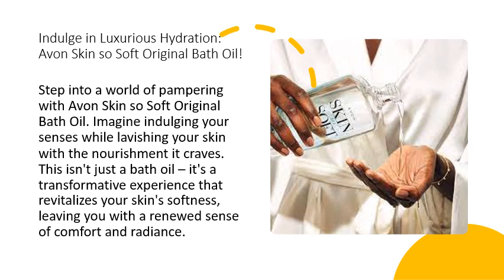Indulge in Luxurious Hydration: Avon Skin so Soft Original Bath Oil!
Elevate your skincare routine with Avon Skin so Soft Original Bath Oil. Tired of battling dry, lackluster skin? Envision a bath oil that transforms your bathing experience into a hydrating ritual, leaving your skin irresistibly silky. Bid adieu to parched skin and welcome the luxurious embrace of deep hydration.

Step into a world of pampering with Avon Skin so Soft Original Bath Oil. Imagine indulging your senses while lavishing your skin with the nourishment it craves. This isn't just a bath oil – it's a transformative experience that revitalizes your skin's softness, leaving you with a renewed sense of comfort and radiance.

Curious about the secret behind this bath oil's allure? Avon Skin so Soft Original Bath Oil is more than just moisture – it's a spa-like escape within your own bathroom. Experience the science of hydration as this oil envelops you, caressing your skin with every drop. Are you ready to redefine your self-care routine with the ultimate hydration indulgence?

Upgrade your daily ritual with Avon Skin so Soft Original Bath Oil. Say goodbye to ordinary bath products and welcome the luxury of deep hydration that lingers long after you step out of the tub. Transform your skin's texture and your bathing experience with a product that promises velvety smoothness and a touch of indulgence in every drop.